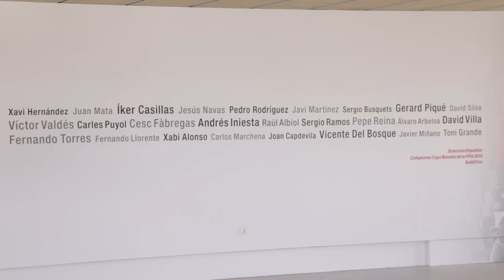Así son los vestuarios de la Selección española de fútbol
Si estas paredes hablaran, cualquier aficionado al fútbol del mundo disfrutaría oyéndolas. El vestuario de la Selección española de fútbol es un lugar en el que los cracks mundiales preparan entrenamientos, partidos y, por supuesto, cuidan el buen ambiente que caracteriza al equipo. ¿Quieres conocerlo?